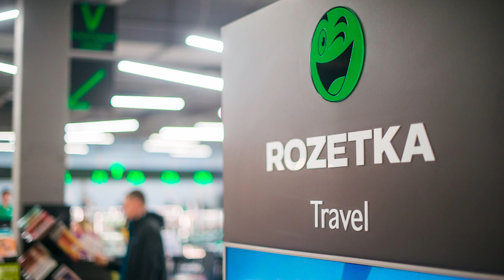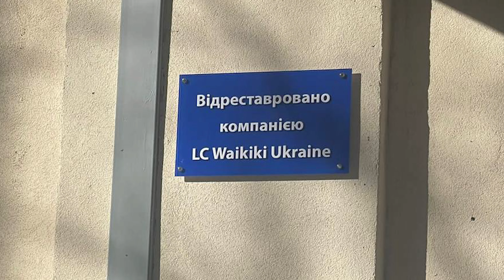Міць та сила рітейлу | Новини тижня від RAU #14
Щотижневі актуальні НОВИНИ від RAU (Асоціації рітейлерів України):
00:00 - Вступ
00:48 - Міць українська кам’яна: Спеціальна партія солі з Соледару на підтримку сил оборони України.
01:28 - Як рітейлери зустріли Джо Байдена у Києві?
03:02 - Скільки податків сплатили торговельні мережі та яку кількість українців забезпечили роботою за воєнний рік?
05:24 - Відкриття третього магазину «Цитрус» в Харкові
05:52 - Завершення реконструкції ТЦ Piramida у Києві
06:59 - Результати року від Території мінімальних цін
08:00 - Масштабування мережі Rozetka
08:37 - Соціальні проекти Gulliver (виставка «Факти про відомих українців»; проект «Дивовижний світ Любові Панченко»; шоу «Україна всесвіту»)
11:14 - Добро не знає кордонів.  Допомога від компанії LC Waikiki Ukraine

Свіжі новини про ринок роздрібної торгівлі України. Які рітейлери відкривають свої магазини? Як зробити бізнес ефективним? Все у нас!

Retail Association of Ukraine is the most active and effective non-government, non-profit organization operating for the benefit of retail market players.
Join us to see what we have to offer and keep an eye out for some new innovative additions to our Networking platform that will help you to be even more successful in building your professional Network!